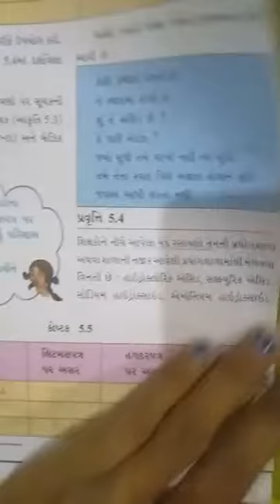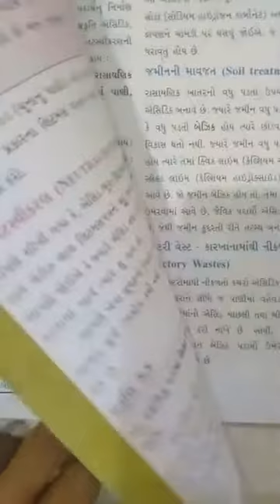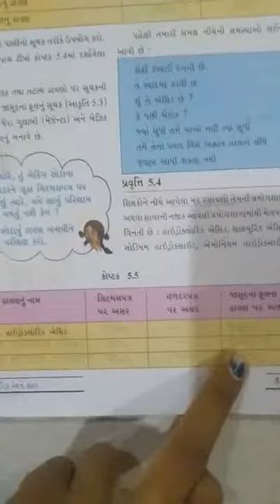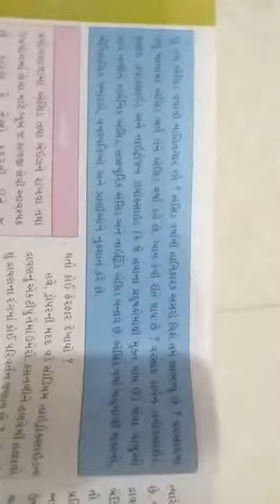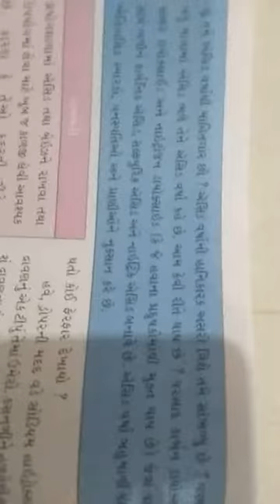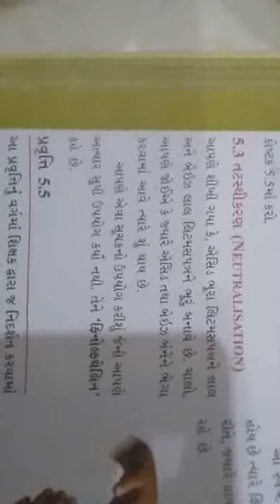ધોરણ-7 વિજ્ઞાન એકમ-5 ભાગ-5